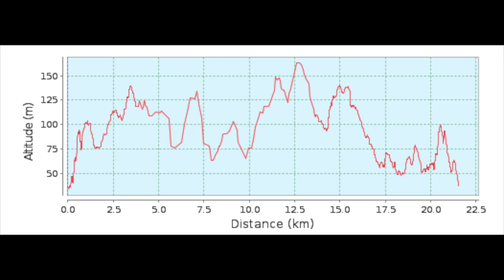Puszcza Bukowa (timelaps)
Timelaps z 21-kilometrowej trasy po Puszczy Bukowej w Szczecinie.  Całą trasę lał deszcz, ale kilometry wchodziły leciutko :)